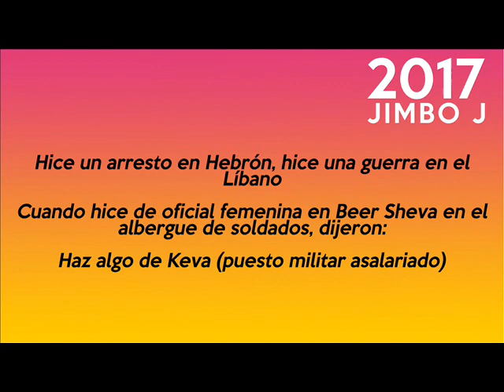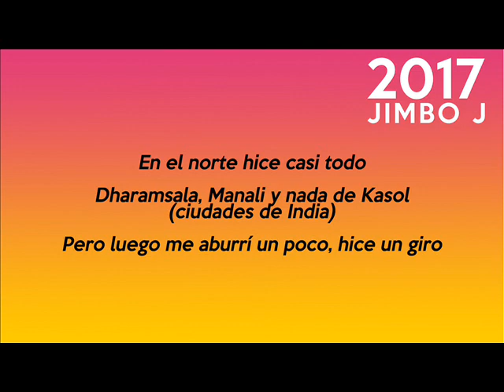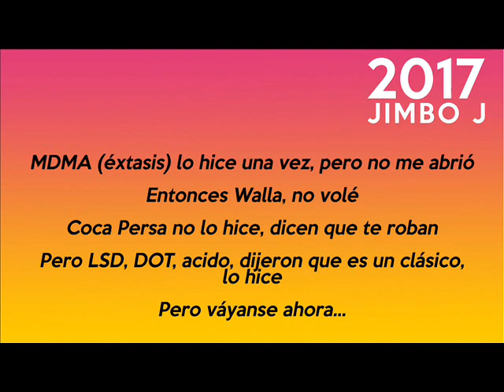Jimbo J - Asiti - Letra en español - ג'ימבו ג' - עשיתי - מילים בספרדית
Asiti – Jimbo J – 2017 – Leé su historia 👇

La canción critica los mandatos sociales establecidos en Israel, la superficialidad con la que se usa un lenguaje tan amplio como el hebreo y la conexión entre estas dos cosas.

La “carrera de los israelíes”, aquellas decisiones que podría parecer muchos toman por inercia, incluye la ruta regular del servicio militar, un viaje por el mundo (la mayoría de las veces Sudamérica, Australia o India), estudiar y trabajar. Podría parecer extraño como muchos israelíes elijen exactamente las mismas experiencias, como si alguien las dictara y los obligara a hacerlo.

Por otro lado la sustitución de los verbos con la palabra “hice”, evita expresar una opinión. Por ejemplo: decir que hiciste el ejército es diferente a decir que serviste en el ejército, o te uniste al ejército, o fuiste reclutado en el ejército. Cada una de estas expresiones tiene un significado diferente. La palabra “hice” resalta el paralelismo con una lista de tareas a completar.

Jimbo J escribió la canción durante su viaje por el mundo, luego de terminar el servicio militar obligatorio. Cuando estaba en India, la gente le preguntaba “¿dónde estas?”. Es parte de la dinámica la pregunta constante de dónde estás y qué hiciste, utilizando el verbo hacer. “Hiciste todo” le decían. Jimbo J que se consideraba un amante del idioma hebreo se ofendió por el uso de la palabra “hacer” para una descripción completa de la gran experiencia del viaje.